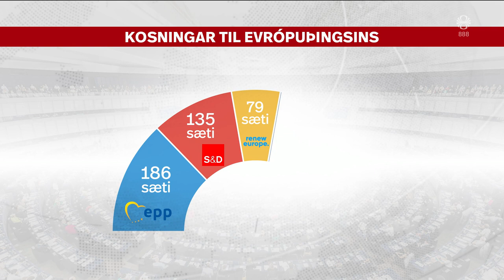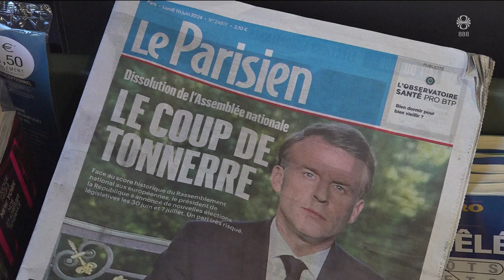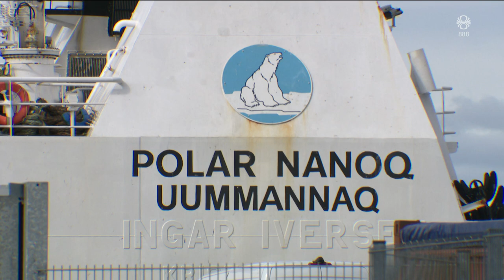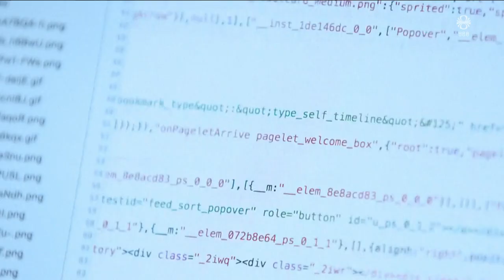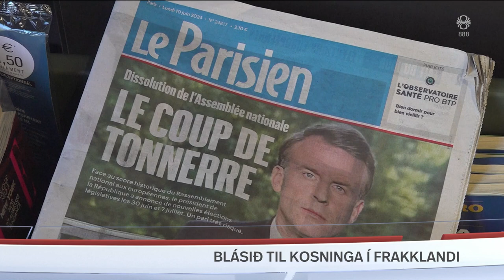Fréttir - 10. jún 2024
Fréttir RÚV frá 10. júní 2024 - Efnisyfirlit:
00:01:13 Flokkar lengst til hægri bæta við sig á Evrópuþing
00:06:53 Afleiðingar vonda veðursins
00:08:47 Trausti Hjálmarsson | formaður Bændasamtakanna
00:10:51 Banaslys við Bifröst
00:11:13 Óvissa með Grindavíkurveg
00:13:42 Þrír í Polar Nanoq með stöðu sakbornings
00:14:06 Það er enginn friður í netheimum
00:16:05 Tvöfalt fleiri fatagámar
00:18:10 Andlát - Skúli Óskarsson
00:19:09 Löngu verkfalli lokið í Færeyjum